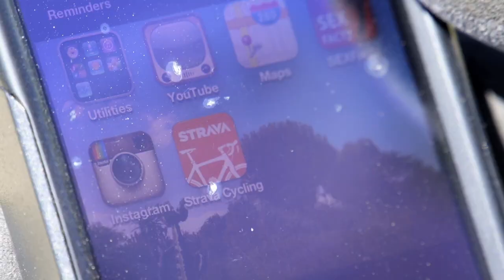Crankworx 2012: A Local's Guide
A few months ago Ian Morrison needed some training for beer league, so he called up none other than Steve Smith. Now, the tables have turned and Ian shows Steve the best of Whistler in preparation for Crankworx.